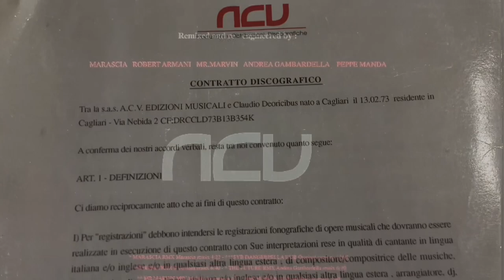INSIDE CLAUDIO - EPISODE 4 (Claudio Deoricibus)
EPISODE 4 - INSIDE CLAUDIO: The Film OF Claudio Deoricibus Life.